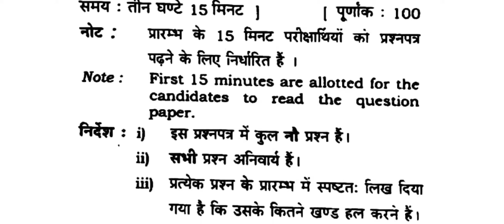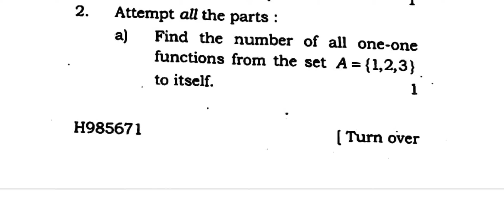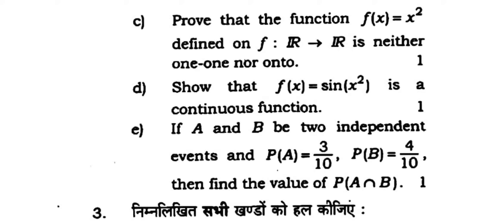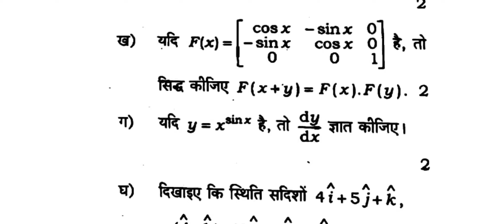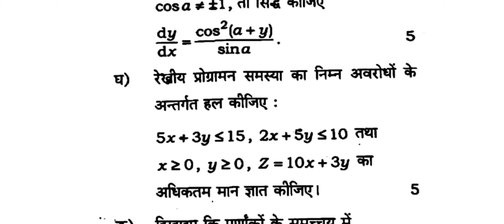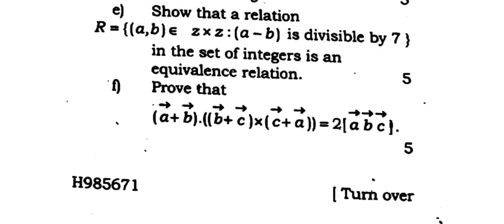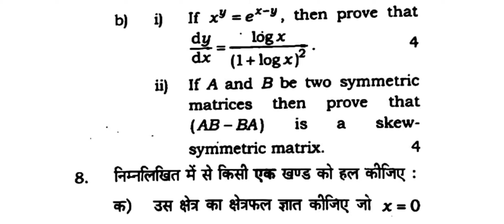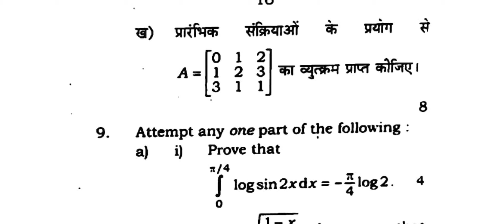UP Board Class 12 Math Paper 2020 || UP Board Class 12 Mathematics Question Paper 2020 324xc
सभी बोर्ड़ के paper और Answers 2020 के भी और पिछले कई years के papers भी, अपने दोस्त, रिश्तेदार (relative) सभी के साथ Share करिये,, whatsapp से, Facebook से, Telegram से, instagram से, या twitter से...आपकी मर्जी...